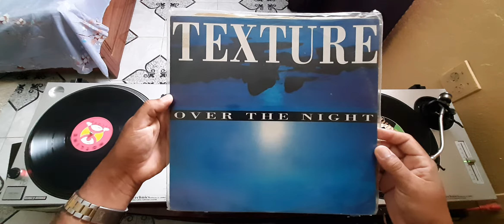dicas p/ djs como mixar essa musica do Texture - Over the night